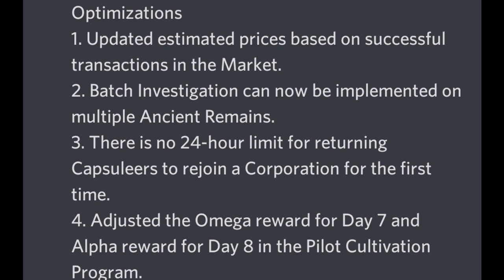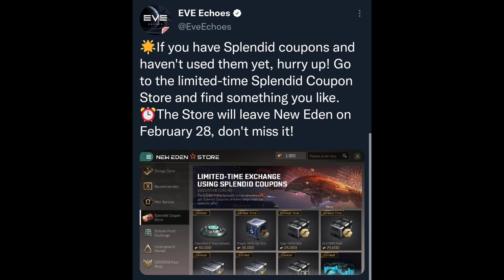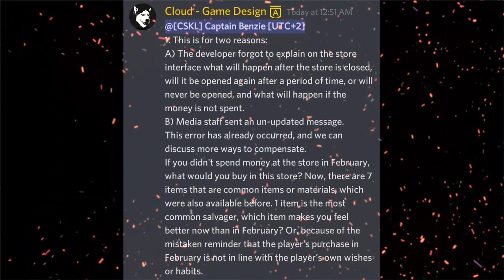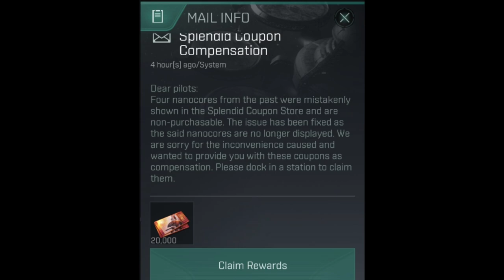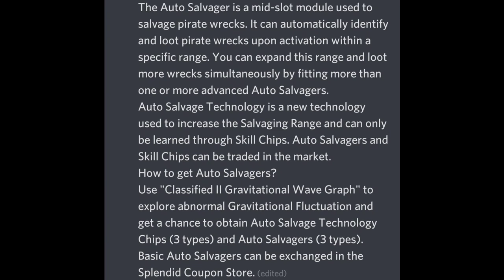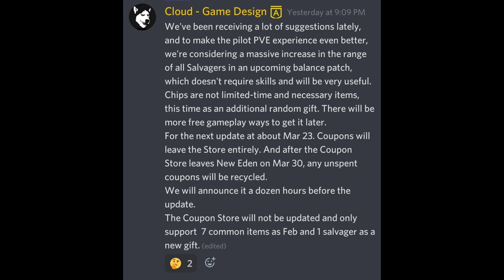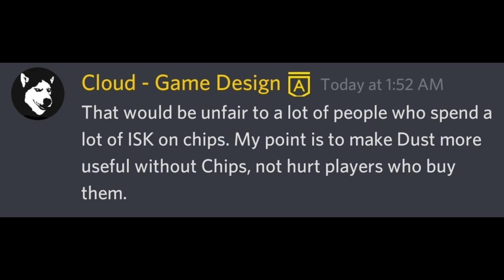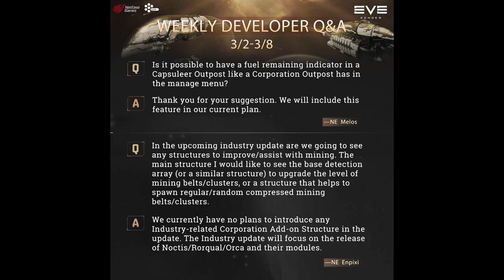EVE Echoes Weekly Game News Update 61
EVE Echoes Weekly News Update! Game News: Patch Notes! PSA before you buy salvage chips! More about trash salvage module!  Road to Sail event!  and your plex market report!

Daemonxel#3082